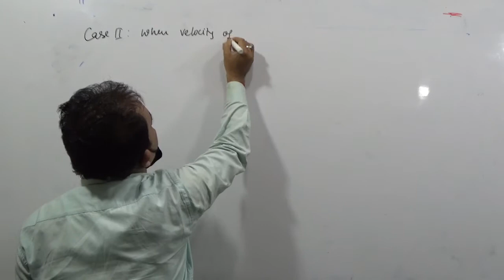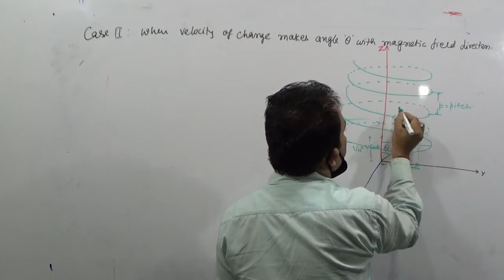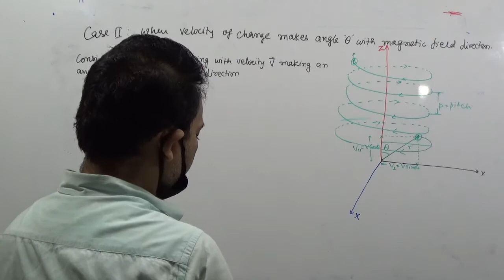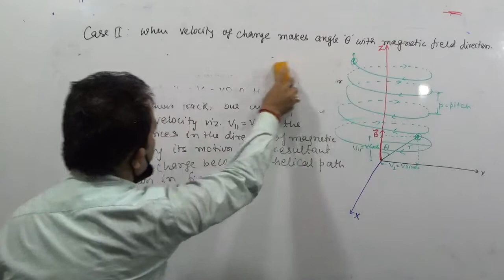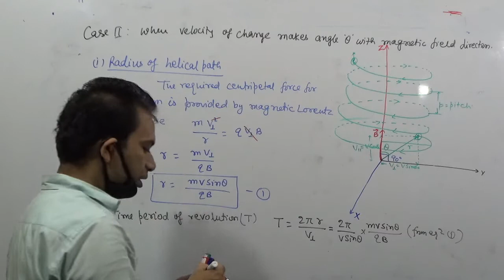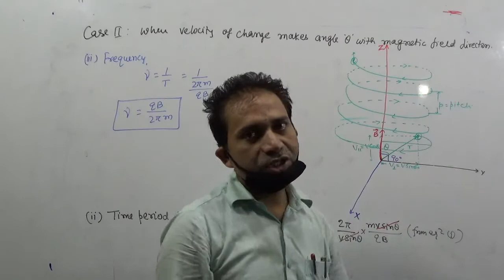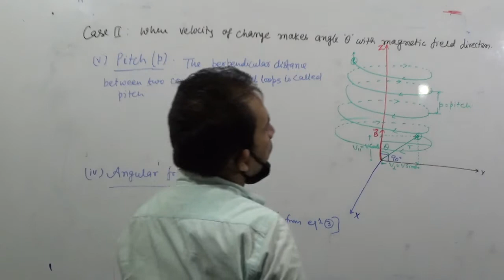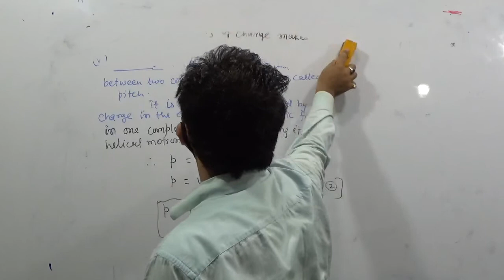CLASS XII PHYSICS MOTION OF CHARGE WHEN V MAKES ANGLE WITH MAGNETIC FIELD